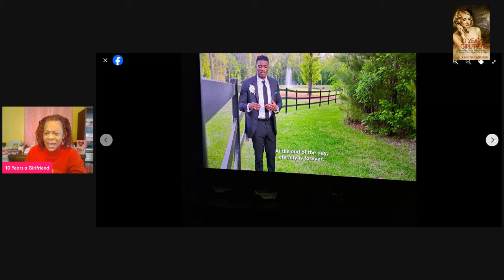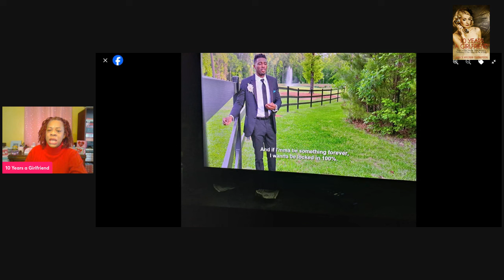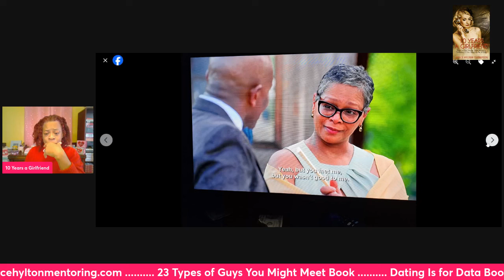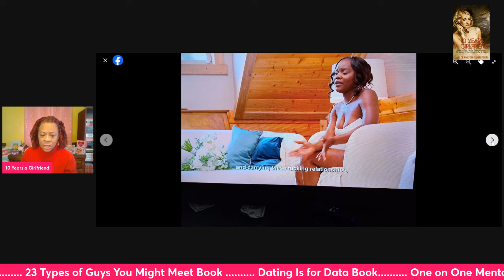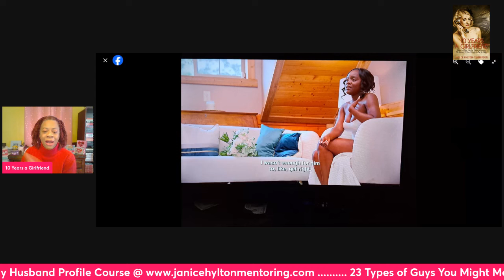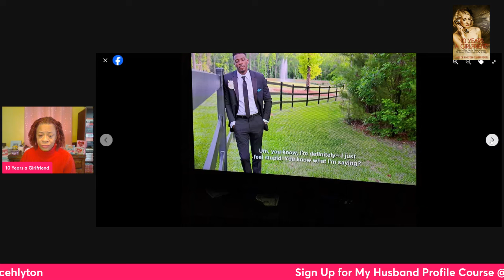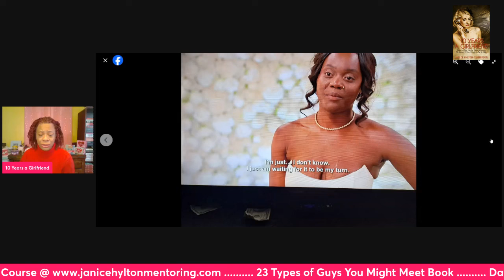Love Is Blind Season 6 Episode 12 | Recap | Review | Why Are You SURPRISED on Clay & AD?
Ladies, please learn to GATHER THE DATA!!

LADIES, PLEASE SIGN UP FOR THE MY HUSBAND PROFILE COURSE!

SOME PEOPPLE TRY TO SHADE ME ABOUT GETTING MARRIED LATE!

Prayers for Wendy and families thats going through these hard times.

1. 23 Types of Guys You Might Meet @

2. The Naked Wife @

3. 10 Years a Girlfriend @

4. Moments of Gratitude @

5. In Christ I Am @

6. How to NOT Give Boyfriends, Husband Benefits @

7. Word of Wisdom Journal @